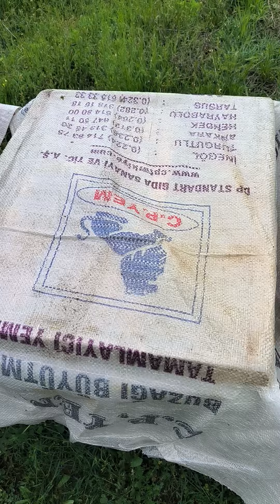ARILARA DOĞRU PETEK NASIL VERİLİR? ARILAR PETEK İSTİYOR.